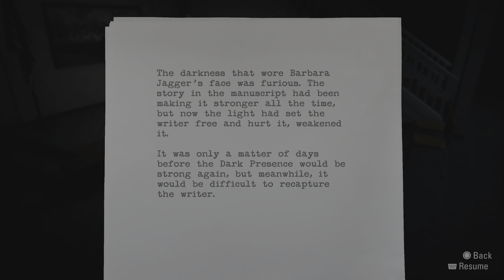Alan Wake Remastered - Lets Play - Part 14 - Helicopter Keys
Alan Wake is a 2010 action-adventure game developed by Remedy Entertainment and published by Microsoft Game Studios. The game was released in May 2010 for the Xbox 360, with a Windows version following in February 2012 and a remastered version released for PlayStation 4, PlayStation 5, Xbox One, Xbox Series X/S, and Windows in October 2021, as well as a Nintendo Switch version in October 2022. The story follows bestselling crime thriller novelist Alan Wake as he tries to uncover the mystery behind his wife's disappearance during a vacation in the small fictional town of Bright Falls, Washington, all while experiencing events from the plot of his latest novel, which he cannot remember writing, coming to life.

In its pacing and structure, Alan Wake is similar to a thriller television series, with episodes that contain plot twists and cliffhangers. The game consists of six episodes, and the storyline continues in two special episodes, The Signal and The Writer, that were made available as downloadable content (DLC) in the year of the game's release. Additionally, a six-episode live-action web series called Bright Falls acts as a prequel to the game, and a number of related books also expand upon the Alan Wake story.

Written by Sam Lake and Mikko Rautalahti, Alan Wake took over five years to create. The game was originally developed as an open-world survival game as an antithesis to Remedy's prior linear Max Payne games, but the team struggled over three years to merge the gameplay with an action-thriller story. In two months, the team reworked the game into a more traditional linear game with an episodic approach that better supported the planned narrative structure, and which allowed the team to reuse previously created open-world assets.

The game received positive reviews from critics, has garnered a cult following, and is often praised for its visuals, sound, narrative, pacing and atmosphere. Alan Wake was awarded the first spot in Time magazine's list of the top 10 video games of 2010. Alan Wake's American Nightmare, a stand-alone spin-off, was released in February 2012 on the Xbox Live Arcade service. A cancelled sequel became the foundation of Remedy's next title, Quantum Break. Later, Remedy released Control in 2019, which takes place in a shared universe with Alan Wake.